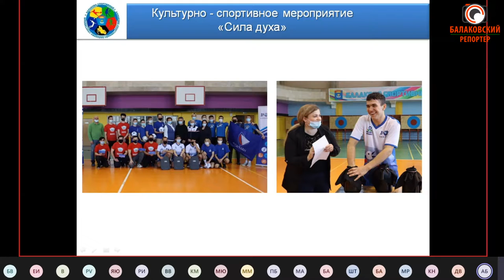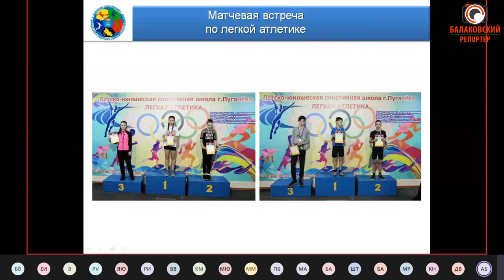Заслуги есть, а выездов нет (как наши дети телепортируются на мероприятия)